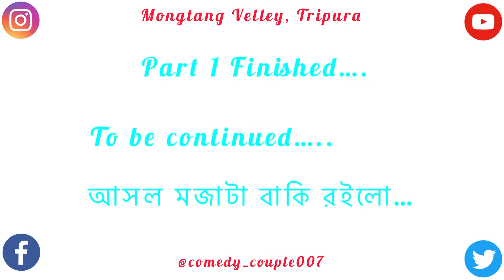𝕄𝕠𝕟𝕥𝕒𝕟𝕘 𝕍𝕖𝕝𝕝𝕖𝕪: ℕ𝕒𝕥𝕣𝕦𝕒𝕝 𝔹𝕖𝕒𝕦𝕥𝕪 𝕠𝕗 𝕋𝕣𝕚𝕡𝕦𝕣𝕒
Montang Velley:- Unseen Beauty of Hilly Tripura
(part-1) || @comedy_couple007

Montang, a nondescript place in Tripura’s Khowai district, is emerging as a new destination for tourists due to its scenic beauty.